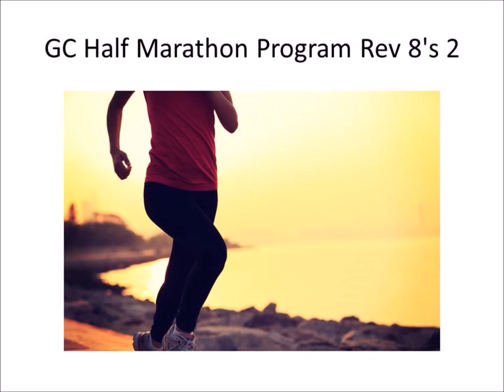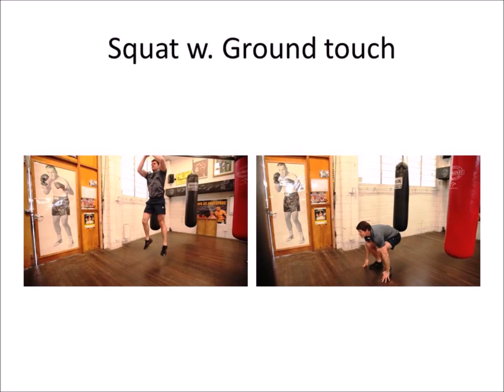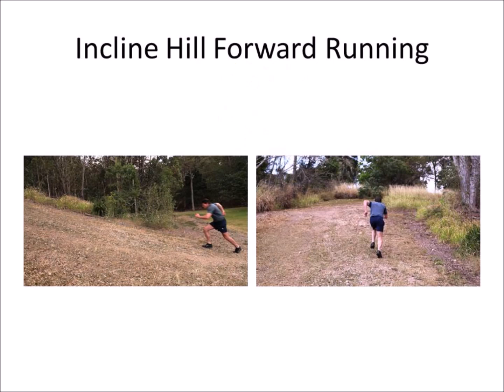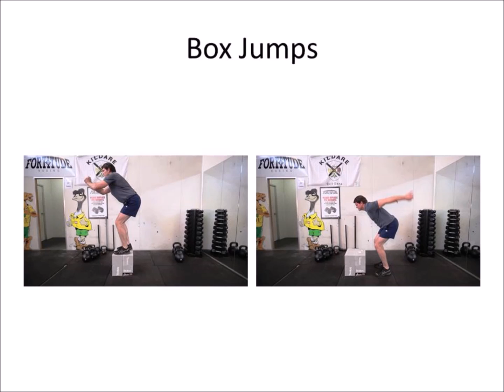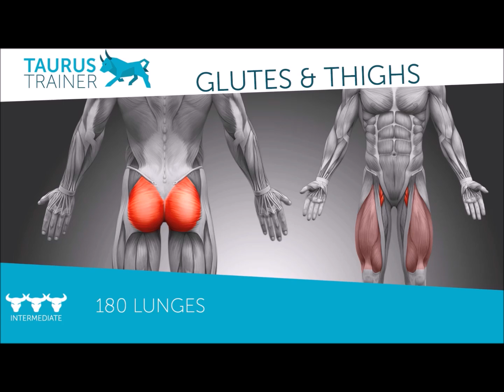Rev 8's 2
Link to Program PDF